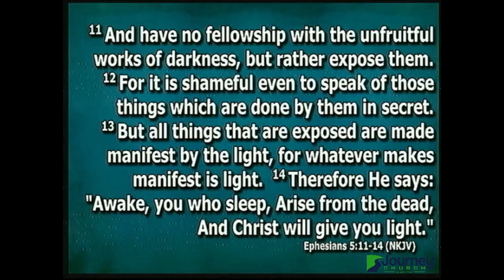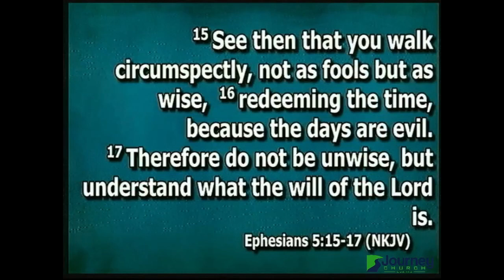2023-03-08-W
Expository study of the Book of Ephesians
Ephesians 5:11-17